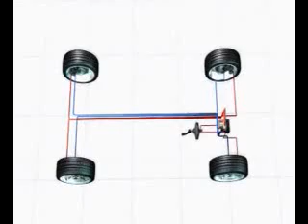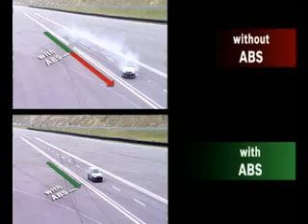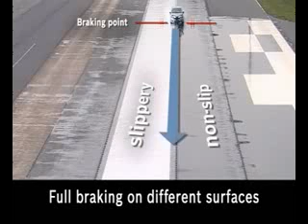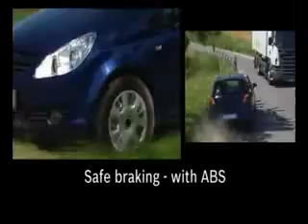Antilock Braking system (ABS) working with animation